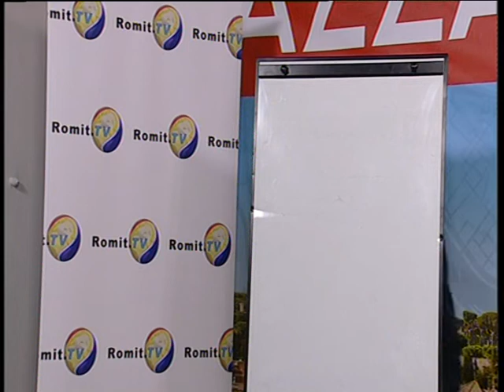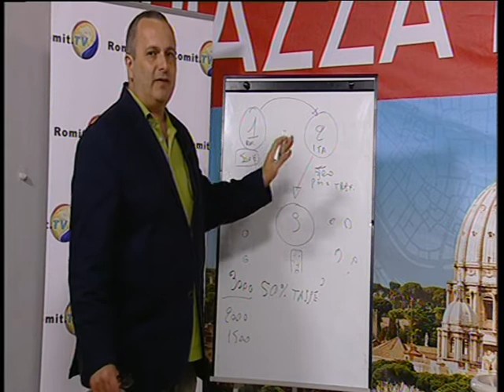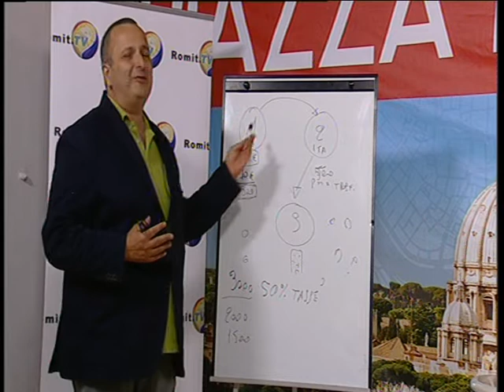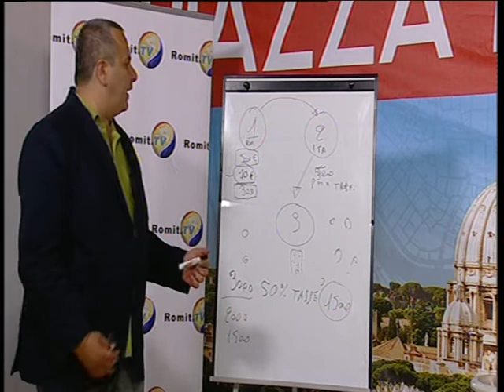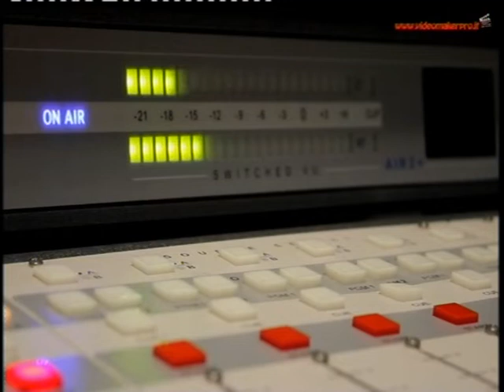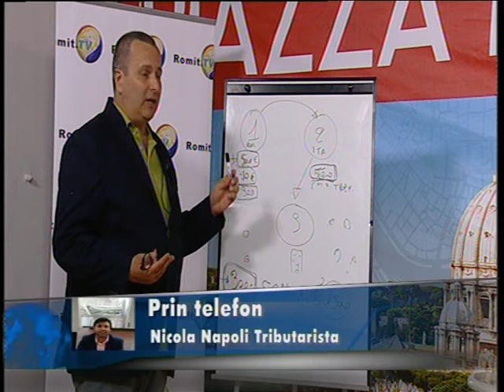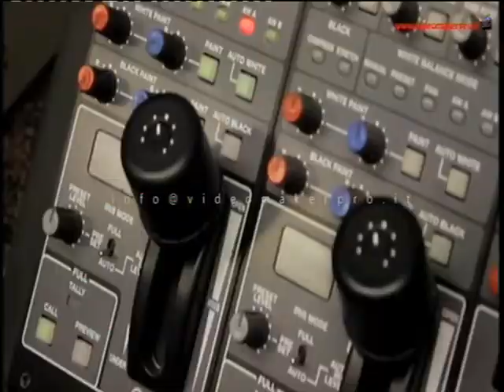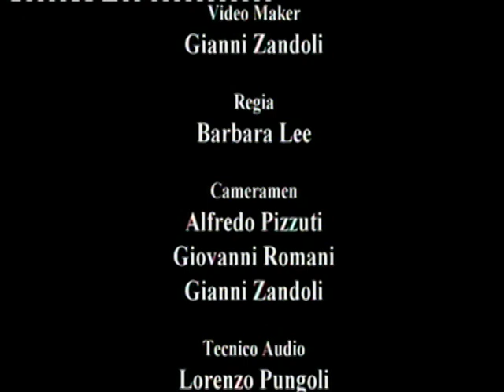@ RomitTV vox populi del 13 giugno 2019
si parla di societa' fantoma che operano in italia, e di targhe straniere regia di Bibi Gismondi